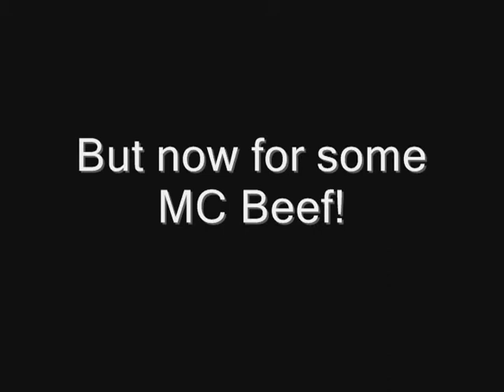Every Man For Himself - Live at the Flatparty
Flatwarming party for arrival of Lil Ben and Sam Giz.

Most of the set of EMFH at the flatparty,
Camera cutted out twice i think. but most of it i videoed.
Beefs Rap at the end.
Chur